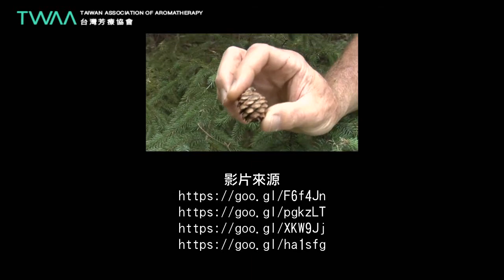台灣芳療協會 除去內心的鬱悶 黑雲杉精油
黑雲杉精油能夠讓人除去內心的鬱悶
除此之外 還有哪些作用呢？

TWAA 台灣芳療協會 芳香療法入門班 開課資訊
　　　　　　費用 3,800元　含材料費
【台北班】
　　《週間下午班》 13：30～16：30
　　《週間晚上班》 19：00～22：00
　　《週末全天班》 10：00～17：00
【台中班】
　　《週間下午班》 13：30～16：30
　　《週間晚上班》19：00～22：00
　　《週末半天班》13：30～16：30
　　《週末全天班》13：30～20：00
讓台灣芳療協會 生活化的芳香療法 課程，帶您進入精油的療癒世界。
　*按學員基礎程度不同分班上課。
　*每月密集開班，時段多好選擇！
　*小班制教學，師生密切互動。
台灣芳療協會 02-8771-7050 LINE→ twaa-aroma